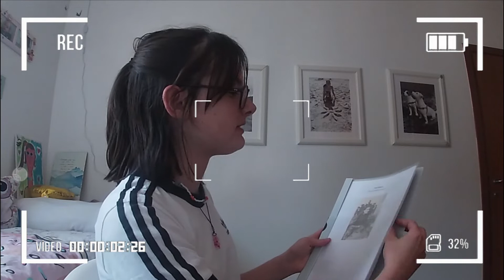ESAME DI TERZA MEDIA consigli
devi fare l'esame di terza media e sei disperato/a hai bisogno di qualche consiglio? questo è il video che fa per te!!  In questo video vi racconterò la mia esperienza riguardante l' ESAME DI TERZA MEDIA e vi darò qualche consiglio rispondendo a qualche domanda come: è difficile l'esame di terza media?

Io mi sono divertita tantissimo a farlo ed editarlo

timeline
0:00 intro
1:13 la mia esperienza
1:55 la tesina
2:30 i collegamenti
3:10 l'orale
4:02 consigli
4:16 è difficile
6:16 outro

Chi sono?
Ciaooo sono Giada
La mia passione è fare video qui su YouTube

METTI👍✔️✔️